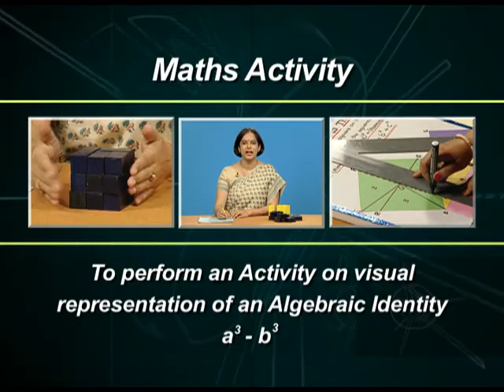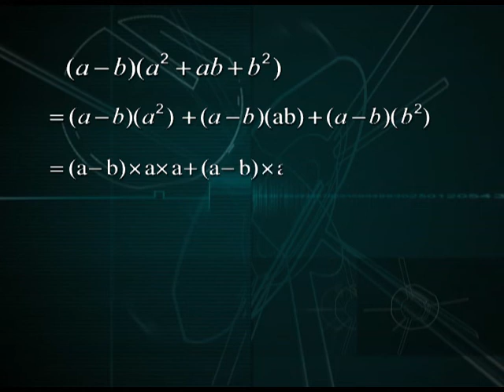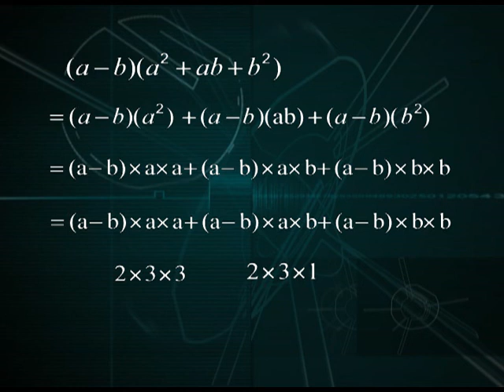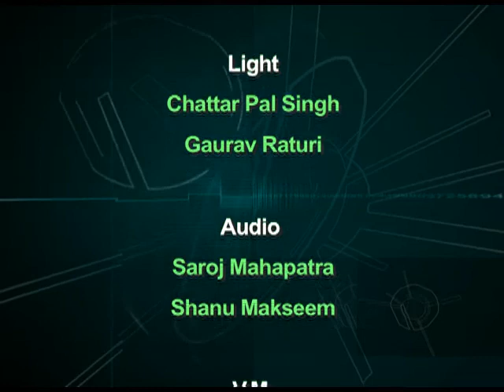NCERT MATHS ACTIVITY 9